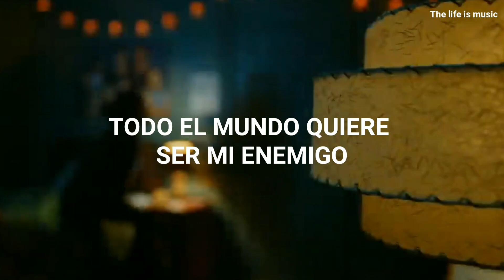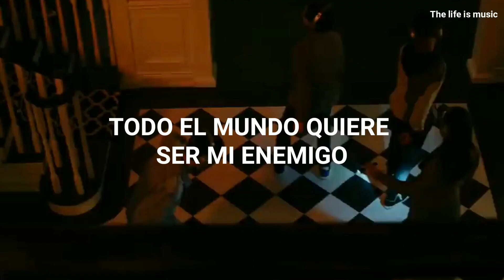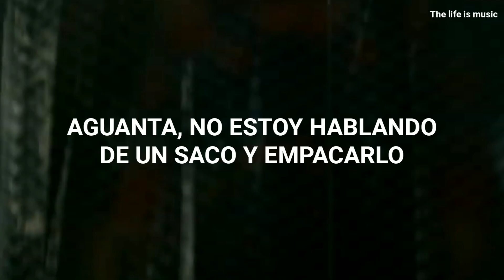"TODO EL MUNDO QUIERE SER MI ENEMIGO" Enemy - imagine dragons & JID (sub español) Chucky la serie 🔪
Cancion: Enemy
Cantante: Imagine Dragons - JID
Serie de fondo: Chucky la serie

Letra para karaoke:

(Huh)
Uh, look
I know they wanna plot on my trot to the top